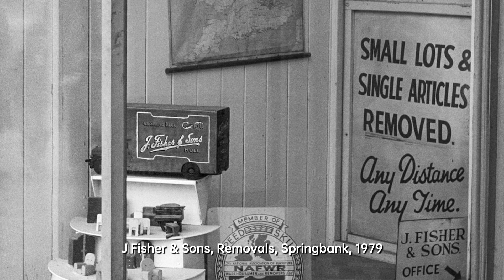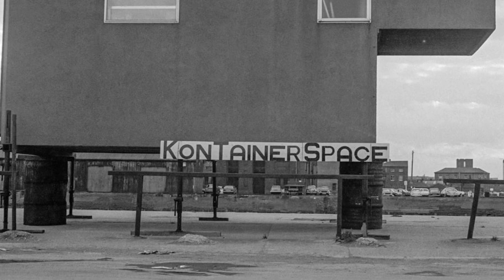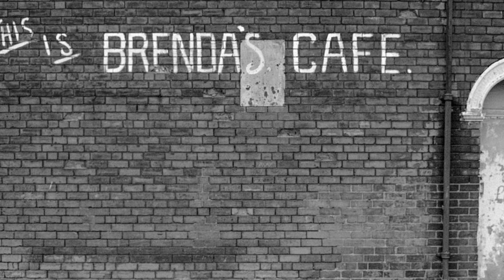Exploring Hull's Past: A Visual Journey Through the 1980s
Peter Marshall shares a collection of color photographs taken in and around Hull in the 1970s and 1980s, alongside his black and white images for his project 'Still Occupied - A View of Hull.' Despite some deterioration over the years, Peter has attempted to correct major blemishes in the images, providing a glimpse into the history and character of Hull and nearby areas like Filey, Barton-on-Humber, and Goole. The photographs offer a unique perspective on the city and its surroundings during this period.